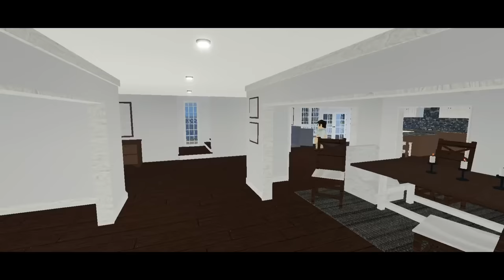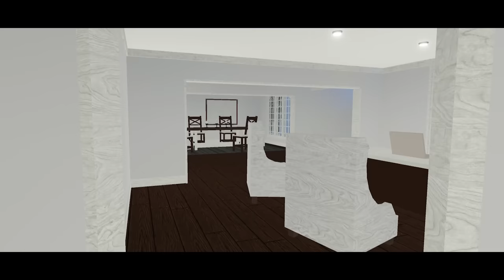Family Kicked Out Hated Child! A Roblox Movie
@ShanePlays 2
 @ShanePlays Roblox Movies
 @BrittanyPlays Movies